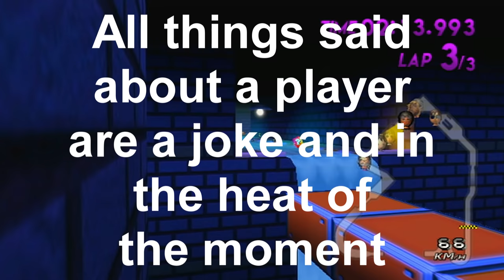Mario Kart Wii Custom Tracks - Yn vs. KG BEST OF 3!!! - Match 2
Team Lineups for this match:
-- Yn –
EmilP
Luna
Mike
Zilla
Merc

-- KG –
Frozen
rusoX
Daseia
JAVO
Boodog

Hey everyone! This is the second match of the best of 3 with KG. Hope you guys enjoy this match and if you haven't already, check out the 1st match from last week!